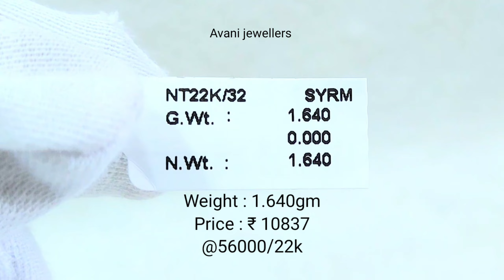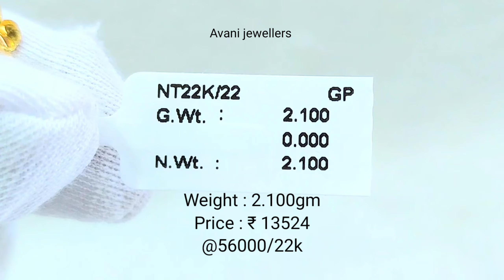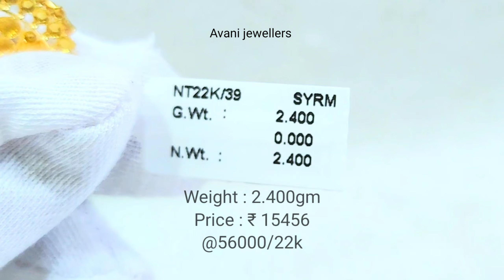सोने की नथ सिर्फ 10000 कीमत में डिजाइन भी शानदार | Gold nath designs | Nathunia | बेसर | Nose rings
Related search : ,dulhan nath design,gold jewellery design,gold nath,gold nath design,gold nath designs,gold nath designs with price,gold nath designs with price 2023,gold nathiya design,gold nose ring design,gold nose ring design 2021,latest gold jewellery design,latest gold nath designs,nath design,nath design in gold,nath design in gold price,nathiya design in gold,new design gold nath,nose ring design,nose rings designs,लेटेस्ट नथ सोने का डिजाइन विडियो

🏬 Walk In : M-640, Mangolpuri ,Delhi-110083